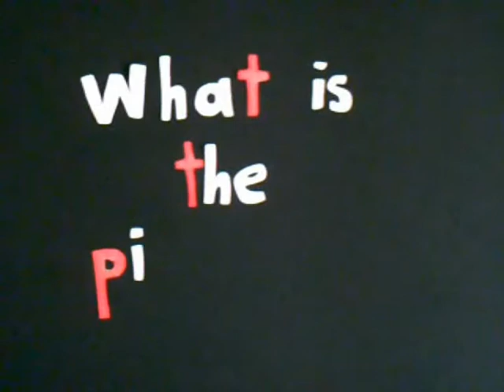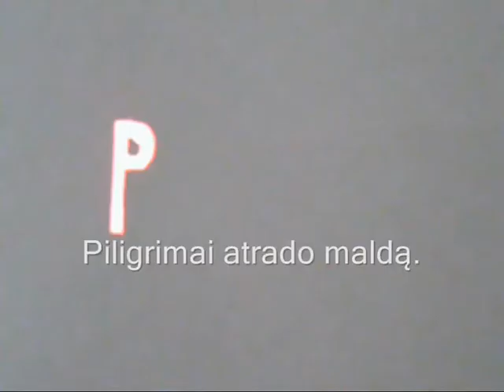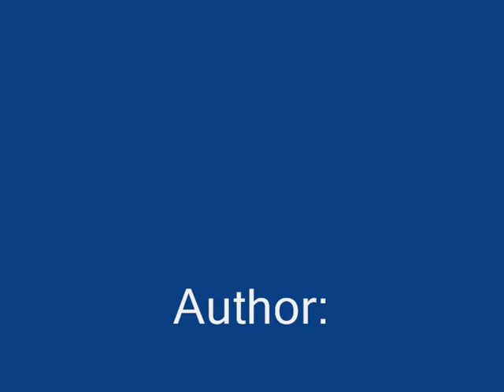Kas yra piligrimyste